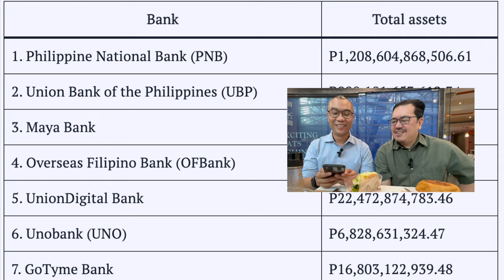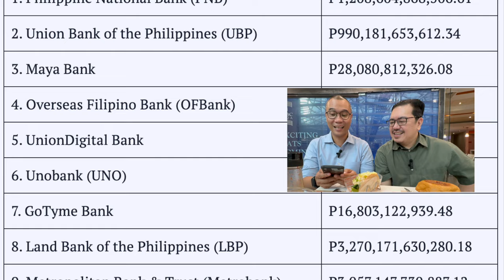Best Philippine Banks of 2024 According to Forbes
What are the best banks in the Philippines for 2024? In this video, Fitz and Rienzie share the list from Forbes and give their thoughts on why consumers chose these banks as the best.

Visit our Wealth Arki website for more information about our services